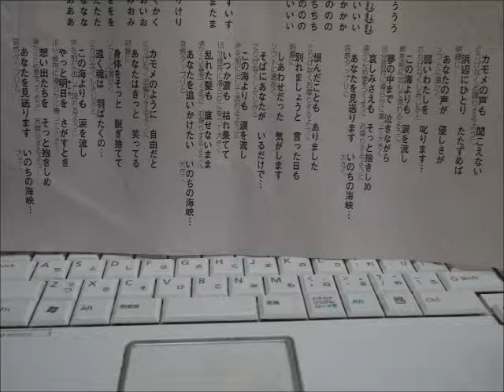「いのちの海峡」演歌を１番だけ披露です